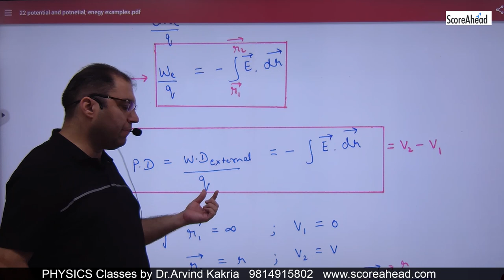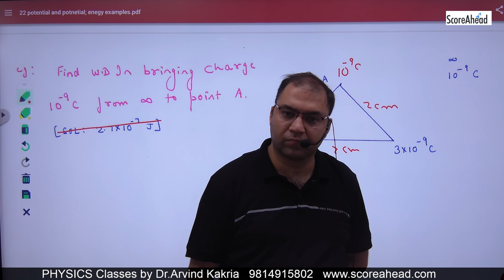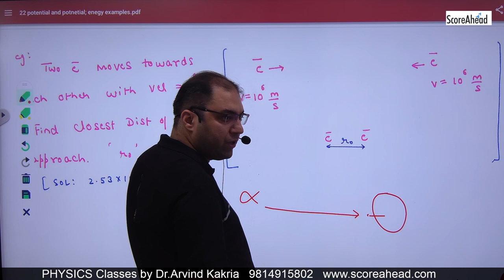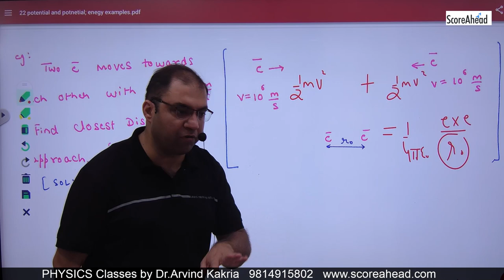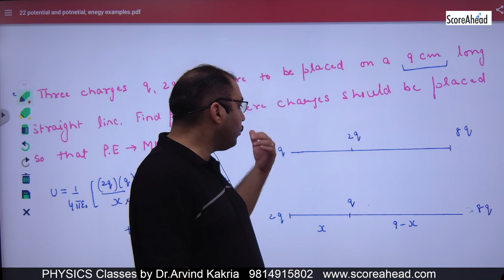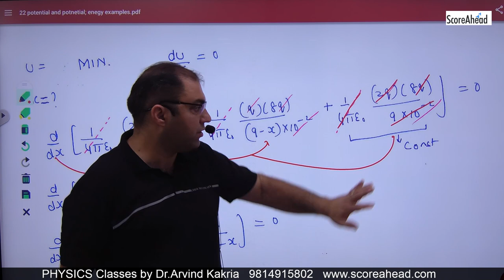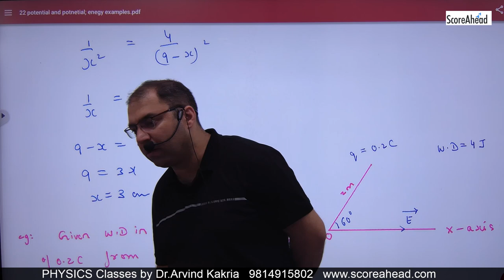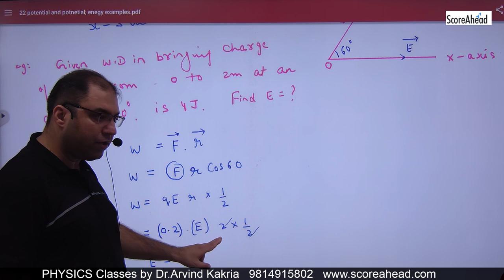31 Examples on Electric Potential Difference & P.E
Examples on  Electric Potential Difference & P.E